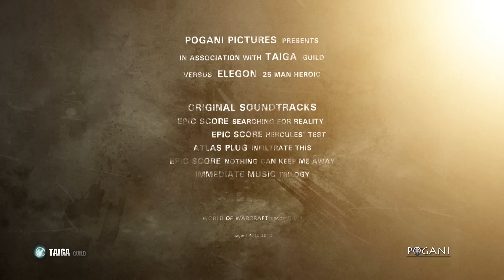Pogani presents Heroic: Elegon 25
Encounter
Elegon -- Dedicated to the advancement of their empire, the mogu salvaged and repurposed titan technology to generate untold power in the depths of this ancient complex. Why these energies have been focused into the cold will of a celestial dragon is a mystery that lies at the very heart of the vaults.

Обзор от \ points of view:
Пагани - warlock Affliction

EU-Ashenvale Realm
World of Warcraft Client Patch 5.0.5